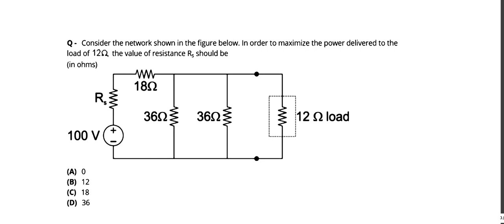POLYTECHNIC LECTURER/GENCO/TRANSCO/DISCOM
QUIZ 6 NETWORKTHEORY